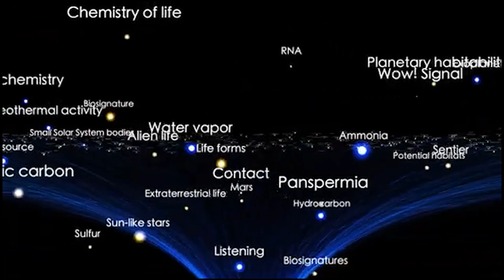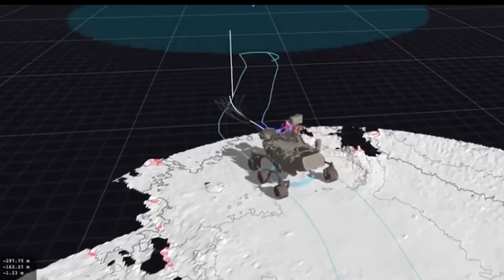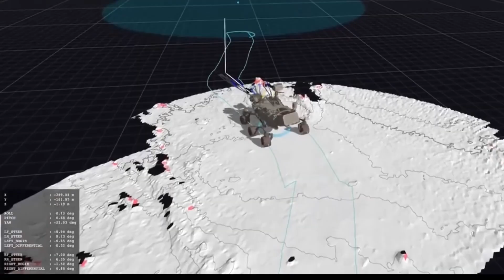NASA's Mars Perseverance Rover Captures Breathtaking 4K Footage You Won't Believe!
Mars Perseverance Rover Captures Breathtaking 4K Footage You Won't Believe!